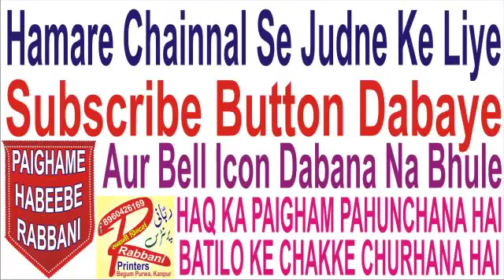Paigam E Habi Be Rabbani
Jho
Raza Ka Nahi
Who
Humara Naheen